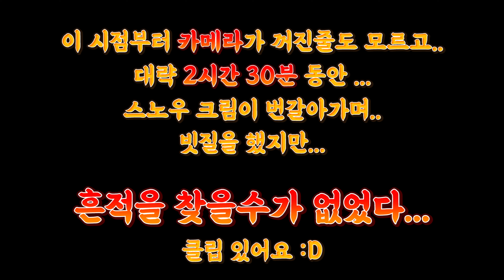사모예드의 탈 빠짐 썸네일 한장으로 설명합니다 :D ( feat. 오디오 날림 & 병맛 )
이름 : 스노우(SNOW)
견종 : 사모예드(Samoyed)
모색 : White
성별 : 수컷(중성화 완료)
생년월일 : 2019,08,29
특징 : 귀가 쫑긋 , 눈이 큼 , 보통의 모량 , 잘생김
성격 : 매우 와일드 , 개구쟁이 짱구 , 부르면 안올수도있음

이름 : 크림(CREAM)
모색 : White
생년월일 : 2019,08,29
특징 : 순하게 생김 , 하울링할때 귀가 접힘 , 흡사 하프물범 , 모량 매우 풍부한편
성격 : 착함 순함 , 뺏겨도 가만히 있음 ,  호기심이 매우많음

인스타그램&페이스북 에서 다양한 스노우 크림이의 일상을 보실수있어요!